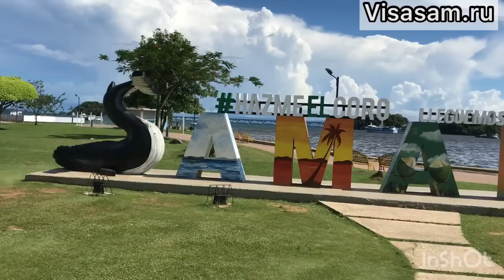Советы туристам перед поездкой в Доминикану в 2024 году в Пунта Кана и Бока Чика в первый раз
Советы туристам, которые нужно знать перед поездкой в Доминикану в первый раз.

Море, погода и климат, что посмотреть, куда лучше поехать и сколько брать с собой денег в 2024 году.

- оформление зарубежной банковской мультивалютной карты в Казахстане для всех россиян с доставкой в Россию для открытия счета в долларах, евро, выгодного обмена денег, оплаты и снятия наличных в Доминикане и любых других странах за границей.
Можно открыть банковскую карту Фридом Финанс в казахстанском банке и туда быстро переводить рубли и валюту

- аренда автомобиля в Доминикане со страховкой

- заказ трансфера и такси в Доминикане онлайн на русском языке